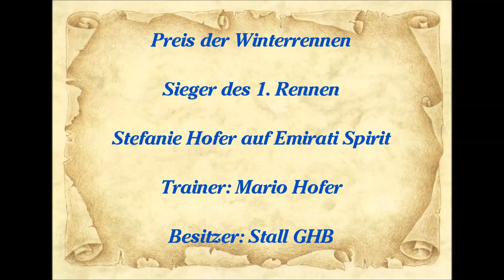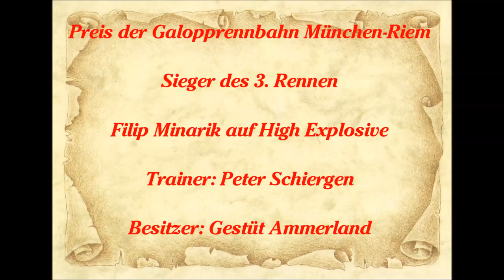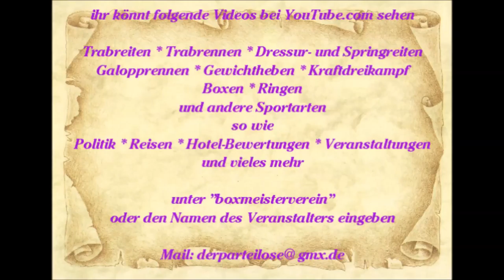270 * Der Sportler * Galopp * Rennbahn Dortmund * 33. Preis Dortmunder BS * 7 Sieger * 01.03.2015